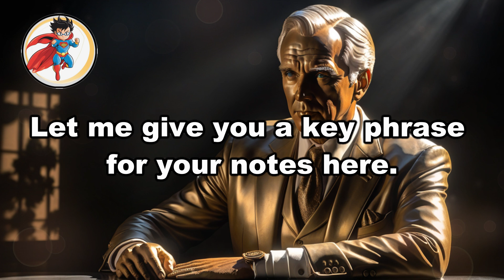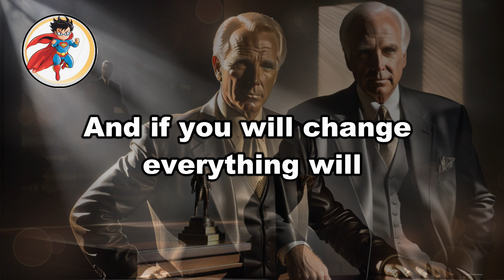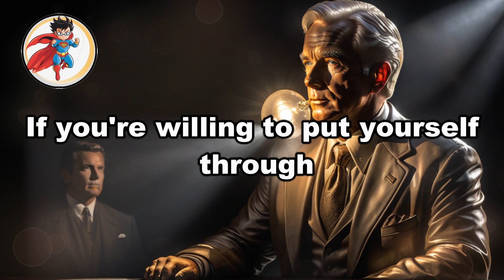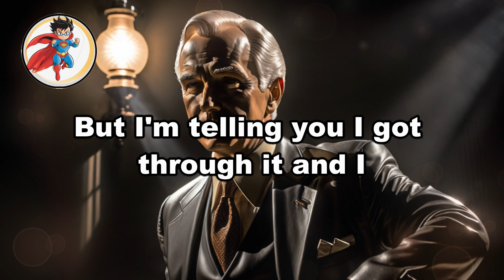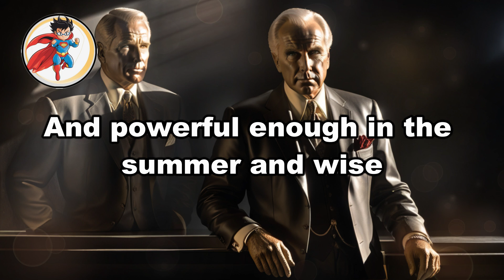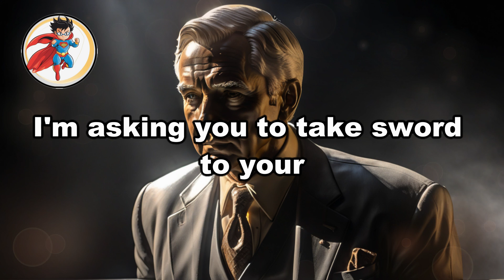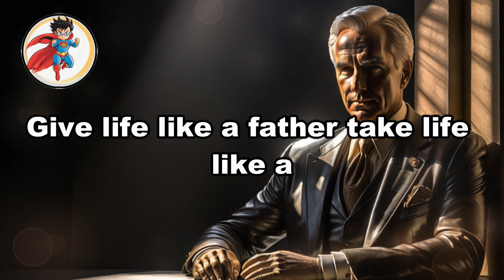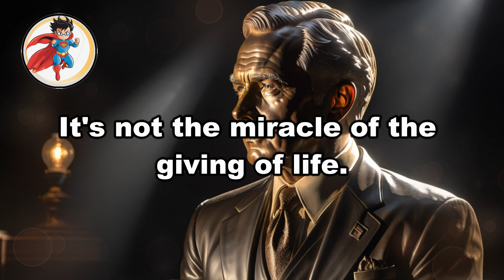Major Lessons to Learn from Jim Rohn: Wisdom for Personal Growth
In this insightful video, we dive deep into the major lessons that Jim Rohn, a renowned motivational speaker and self-development expert, imparted throughout his life. These timeless teachings provide invaluable wisdom for anyone seeking personal growth, success, and a fulfilled life. Whether you're on a journey of self-improvement or looking for inspiration, Jim Rohn's lessons will guide you toward achieving your goals and living a purpose-driven life. Watch now to learn how to apply these powerful principles to your own life!

🚀 What You Can Expect:
🔥 Inspirational Talks
📚 Personal Developmen
💪 Success Stories
🧘 Mindfulness & Wellness
🌱 Growth & Learning

1.This video does not adversely affect the integrity of the original content.
2.This video serves an educational purpose and is transformative in its nature.
3. I have selectively incorporated portions of other videos only when essential to convey the intended message.